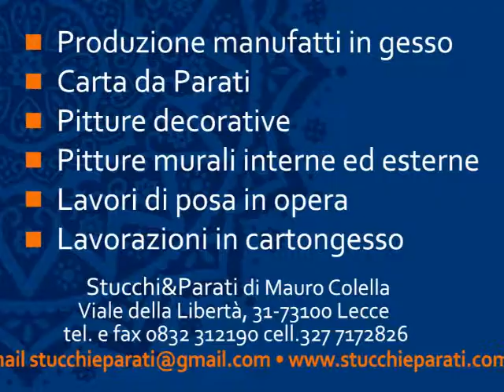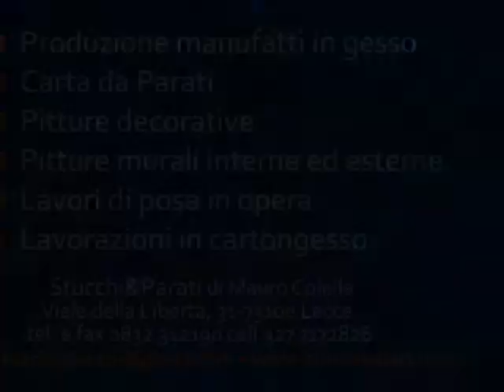stucchi e parati lecce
di Mauro Colella

Via della Libertà, 31
73100 Lecce